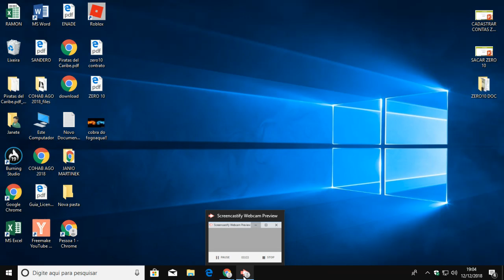Dec 12, 2018 7:05 PM